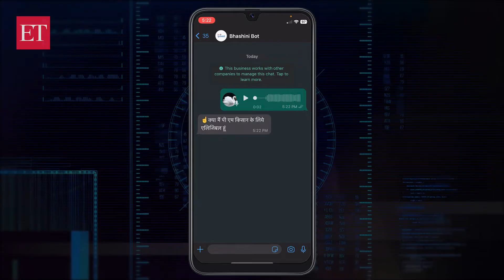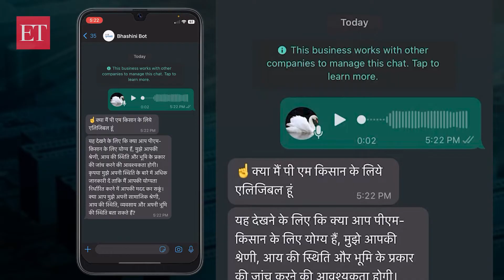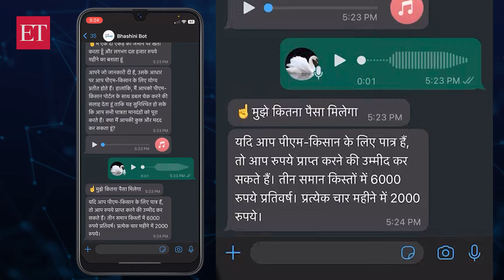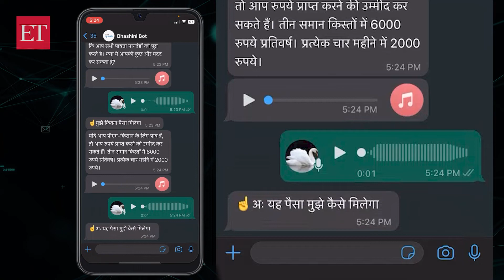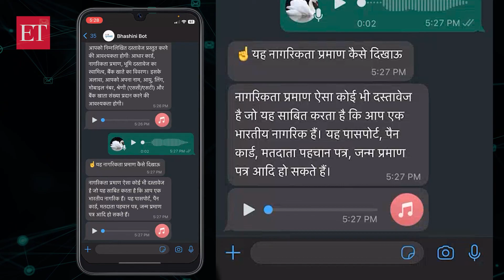Bhashini: At your service an Indian language chatbot powered by ChatGPT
Introducing Bhashini chatbot, A chatbot powered by the Bhashini Project and OpenAI's ChatGPT. Bhashini, the government's National Language Translation Mission, was launched in July last year and aimed at nurturing Indian language technologies as a digital public good. It is now being integrated with OpenAI's ChatGPT on a chatbot where users can ask queries about key government welfare schemes in regional languages. Watch.